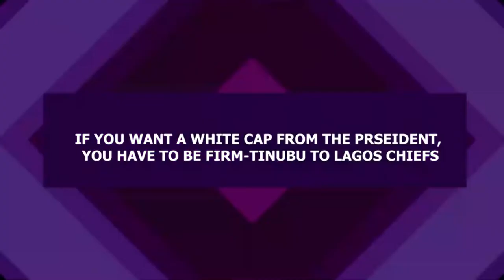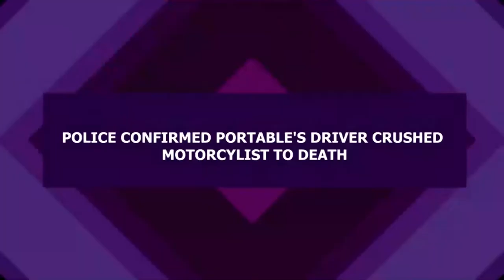IF YOU WANT A WHITE CAP FROM THE PRSEIDENT, YOU HAVE TO BE FIRM TINUBU TO LAGOS CHIEFS